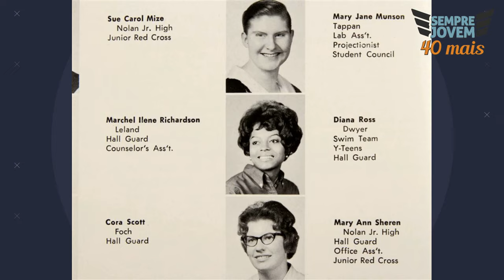DIANA ROSS | DE CABELEIREIRA A ESTRELA DA MÚSICA POP | RELAÇÃO COM MICHAEL JACSON | 18 CURIOSIDADES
DIANA ROSS | DE CABELEIREIRA A ESTRELA DA MÚSICA POP | RELAÇÃO COM MICHAEL JACSON | 18 CURIOSIDADES | POT-POURRI

Diana Ross teve diversas profissões bem curiosas antes de tornar-se cantora famosa que a ajudou muito em sua carreira e que você vai conhecer neste vídeo!!
Relembraremos também curiosidades sobre sua vida e estamos trazendo um PÔPURRI com várias de suas músicas que marcaram a nossa geração.
Endless Love
I´m Comind Out
Upside Down
touch me in the morning
It´s My Turn
It´s My House
Missing You
Experience